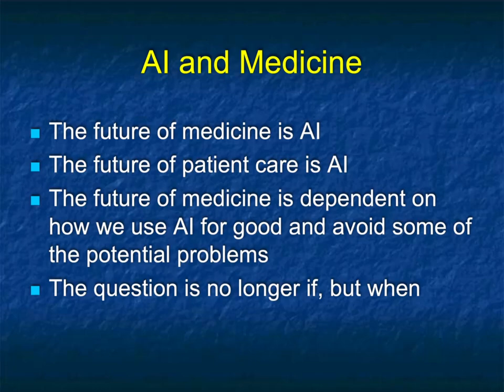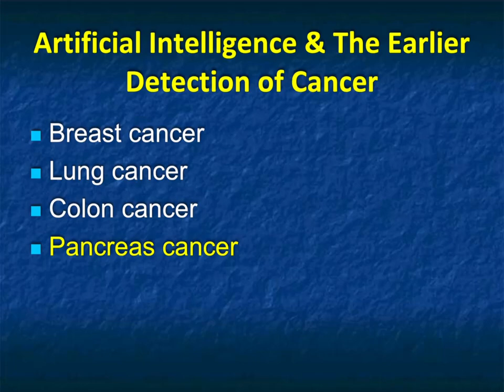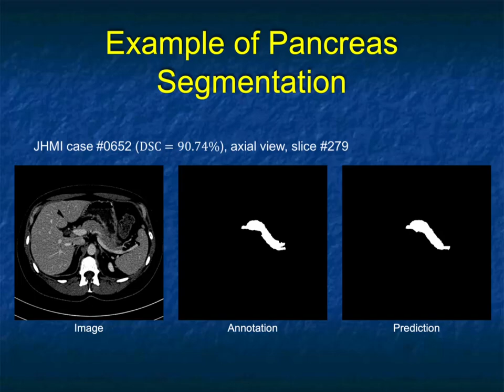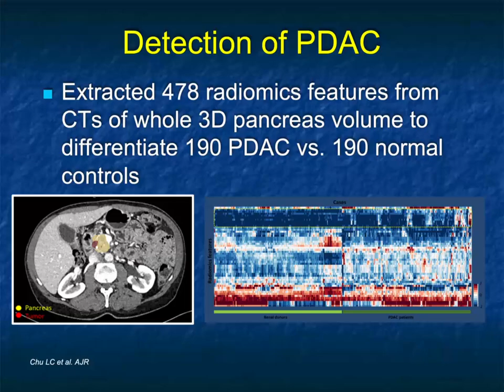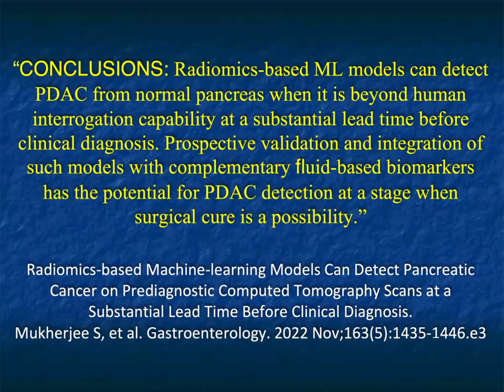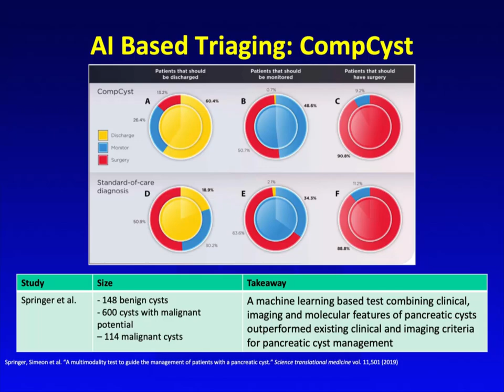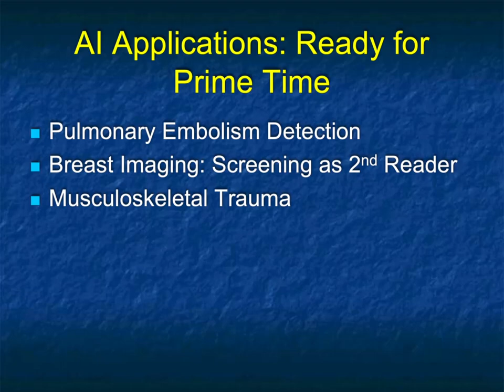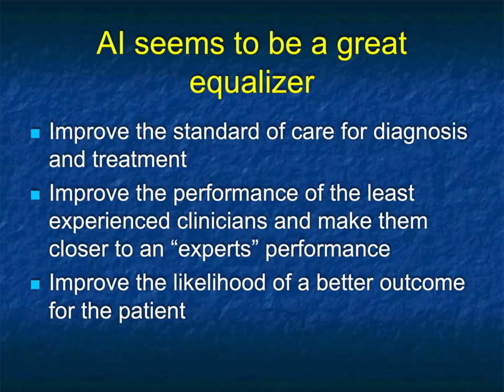Artificial Intelligence (AI): Is It The End of Organized Radiology? - Part 1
CTisus.com is an informational and educational radiological resource dedicated to CT scanning. Founded by Elliot K. Fishman, M.D.  The website provides the latest information regarding radiology technology and 3D imaging. It features a library of content, including lectures and case studies, as well as medical illustrations and other radiology resources.